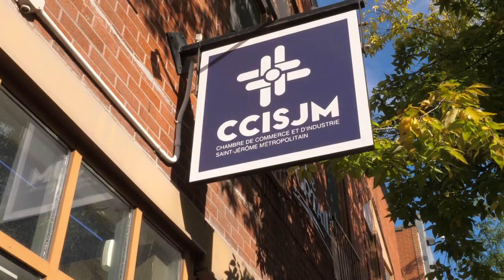Saint-Jérôme, une cité dynamique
La Ville de Saint-Jérôme a mis en place un plan de relance jusqu'en 2022. Ce plan vise entre autres à relancer l'économie et à venir en aide aux entreprises et aux commerçants en cette période de pandémie.